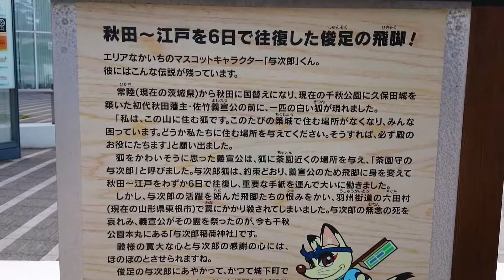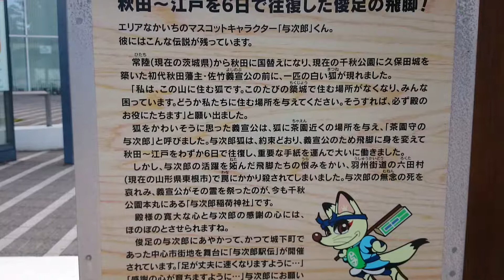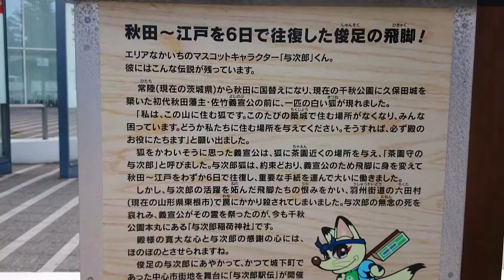戦国佐竹氏紀行 佐竹義宣公〔与次郎伝説〕〔出羽・久保田城下町〕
戦国佐竹氏紀行
佐竹義宣公
〔与次郎伝説〕
〔出羽・久保田城下町〕